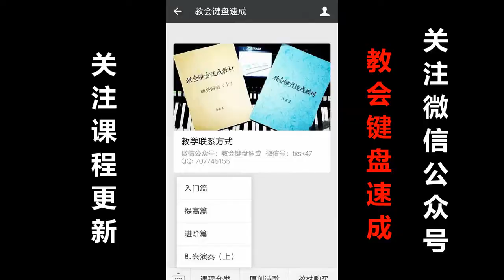教会架子鼓《基本功应用》 5（上）